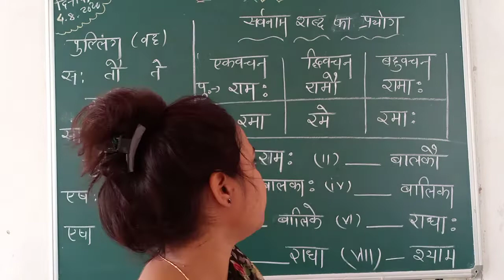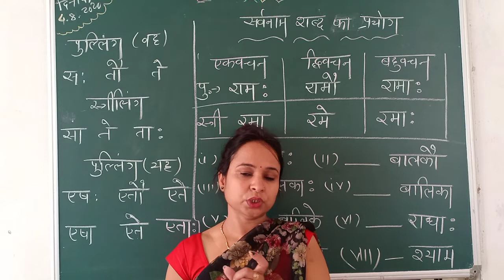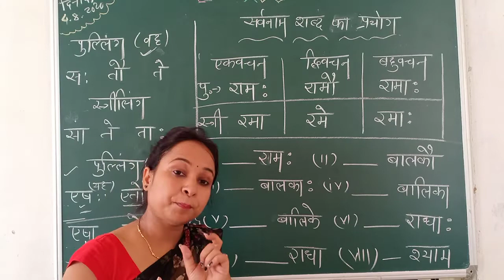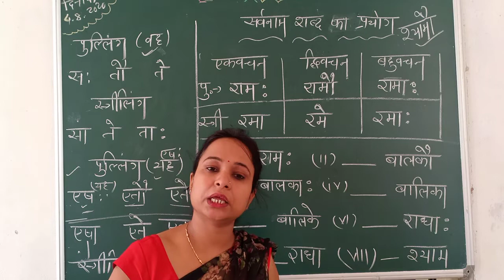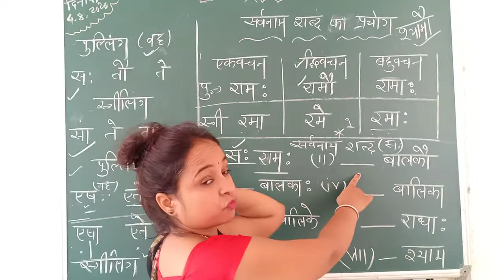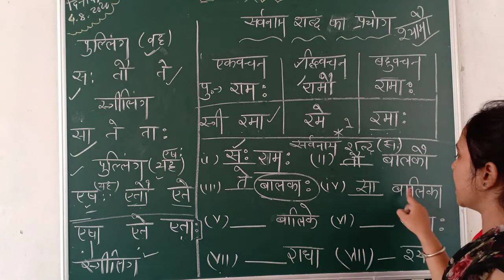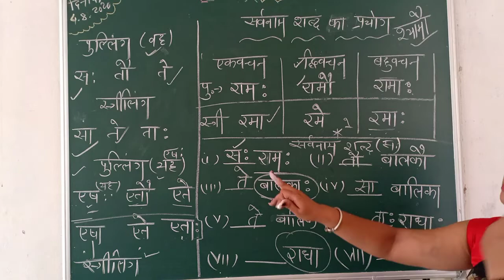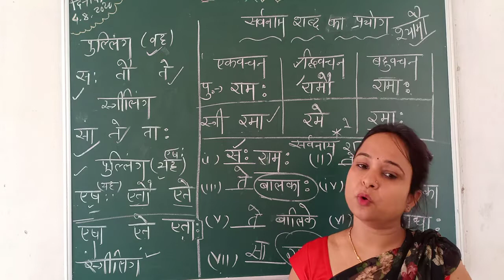Grammar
SANSKRIT
Class - 6